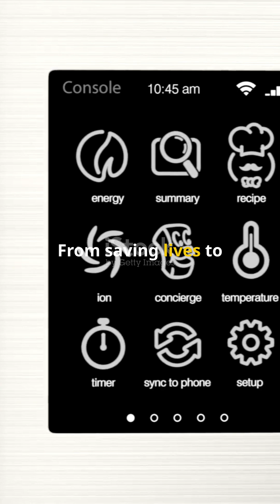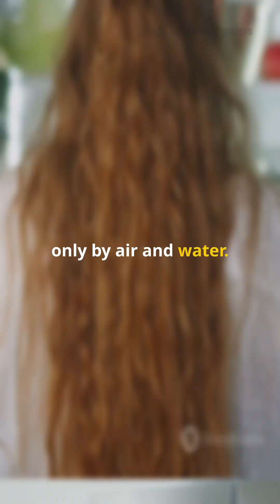Future Cooling Technology 2025: Air-Based Cooling vs. Water-Based Cooling Breakthrough!"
Discover the future of cooling technology in 2025 with the latest innovations in air-based cooling and water-based cooling! In this video, we explore how air-based cooling systems can efficiently regulate temperatures without harmful chemicals, while water-based cooling solutions offer eco-friendly alternatives for homes and industries.

Learn how these groundbreaking methods are changing the way we think about cooling, making it more sustainable, energy-efficient, and safe for the environment. Don’t miss this deep dive into the world of air-based cooling and water-based cooling technologies!

Step2 : Download and login on Comet browser (using same email).
Step3 : Then you can now submit your first query, explore more details on the topic in any languages.

Note: After registration and login, there’s no restriction based on language, making Comet accessible and valuable for users worldwide, regardless of what language they prefer to use.